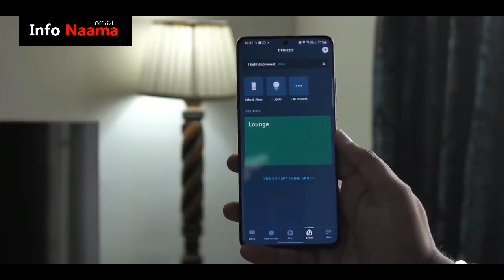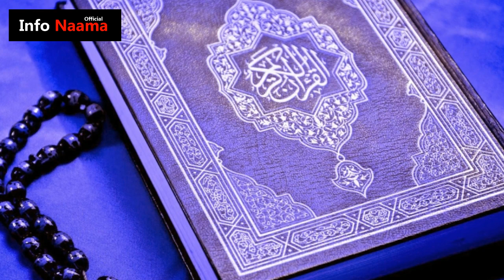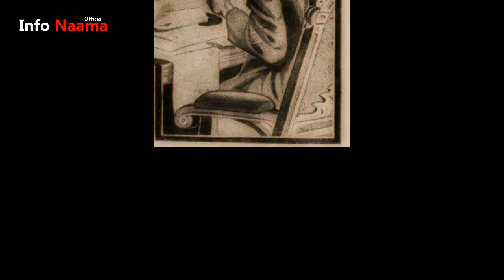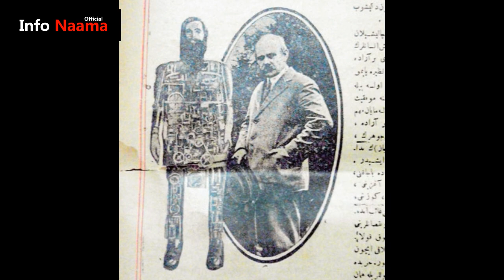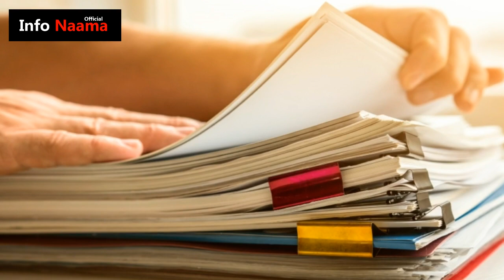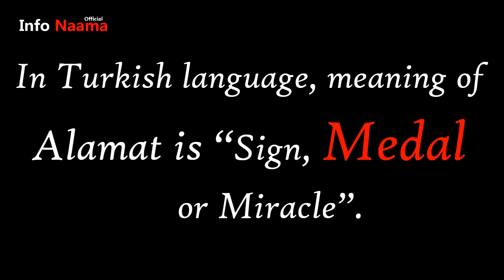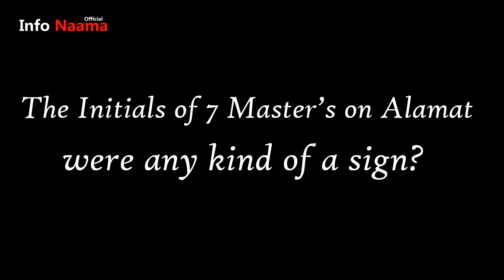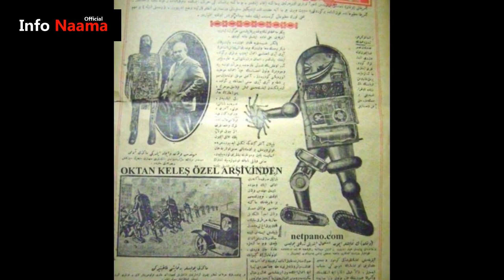The History of Robots: The Story of the First Robot Invention || With Subtitles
In this video, we will tell you about the History of Robots. When was the first ever Robot invented and who was the inventor of First Ever Robot. When did this all started and when and who had created the first modern robot.